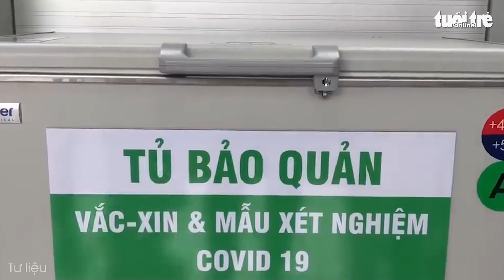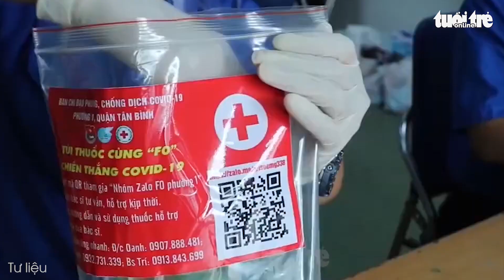Tin COVID-19 chiều 21-12: Cả nước thêm 16.325 ca COVID-19, kỷ lục 50.191 ca khỏi bệnh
Trong 24 giờ qua, cả nước ghi nhận 16.325 ca nhiễm mới, trong đó 11.309 ca trong cộng đồng. Trong ngày 21-12, có thêm 50.191 bệnh nhân được công bố khỏi bệnh.